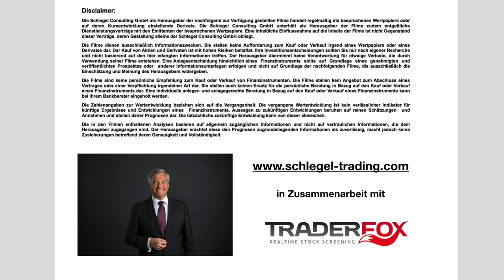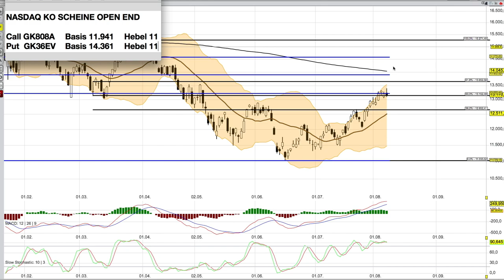NASDAQ Analyse ab dem 9 August - verbraucht sich